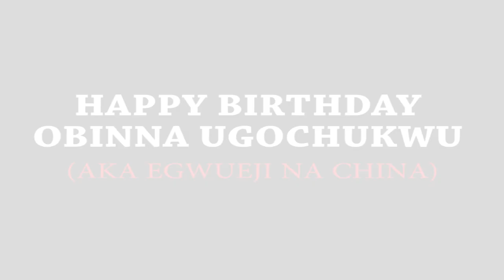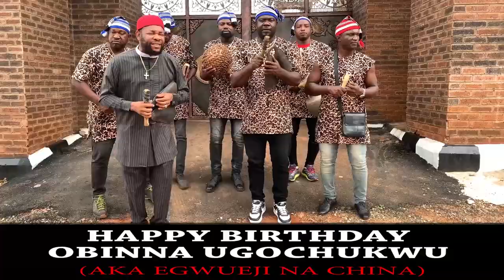HAPPY BIRTHDAY OBINNA UGOCHUKWU (EGWU NWANBADA NA CHINKO)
PRINCE AUSUMA MALAIKA OFFICIAL2